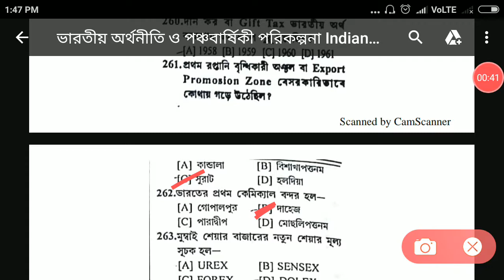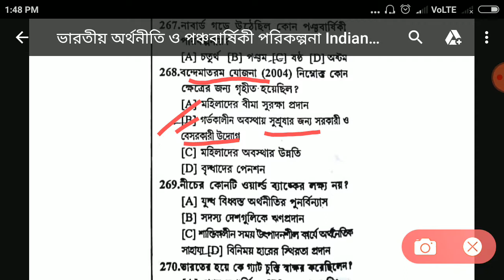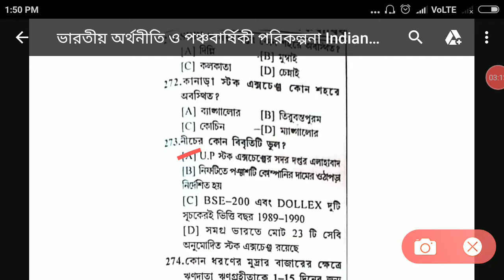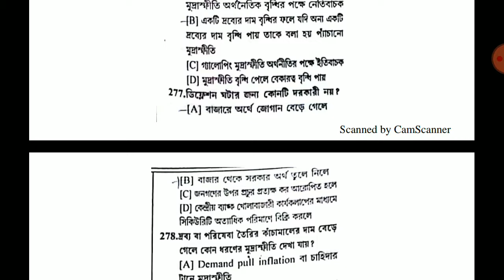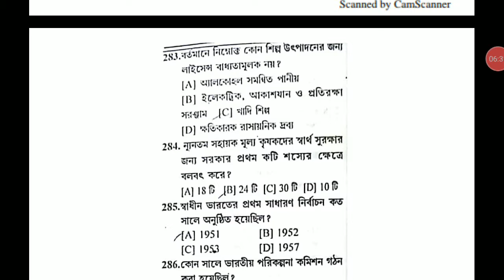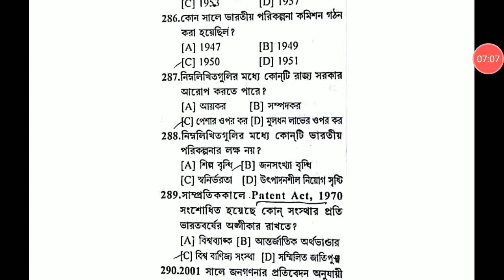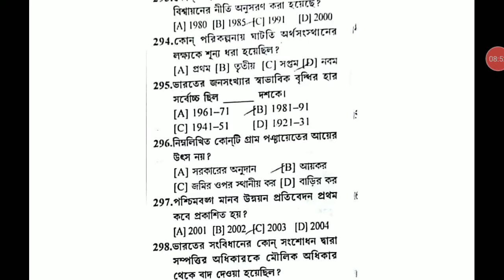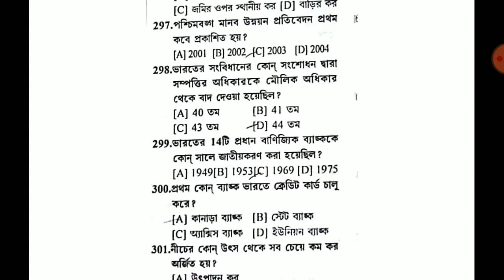Economy p9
2)Gk
                                3) Current                     AFFAIRS.4.) Reasoning. 5) Important tricky Maths.
6) Bengala Grammar.